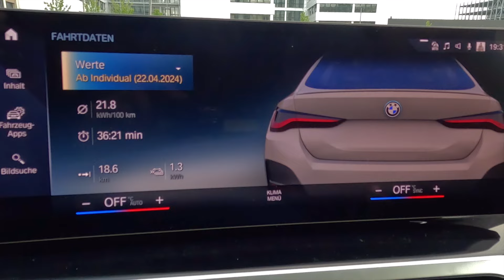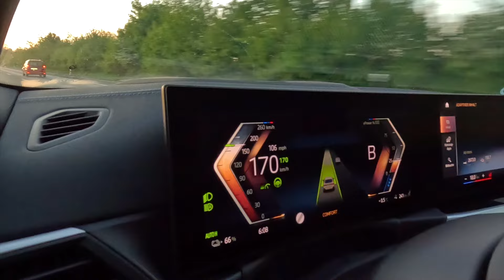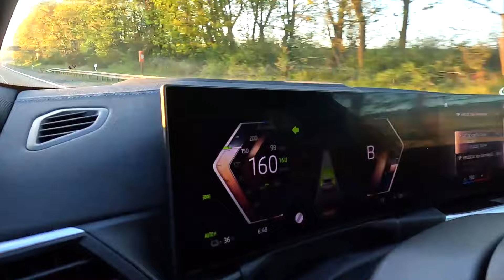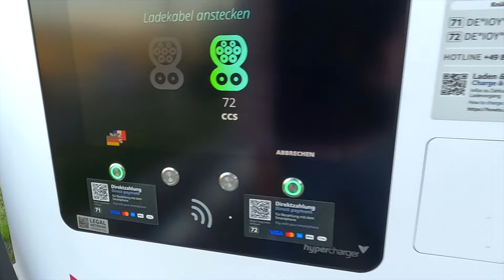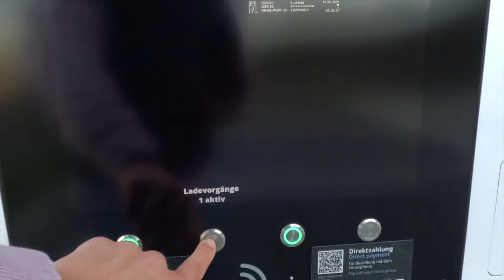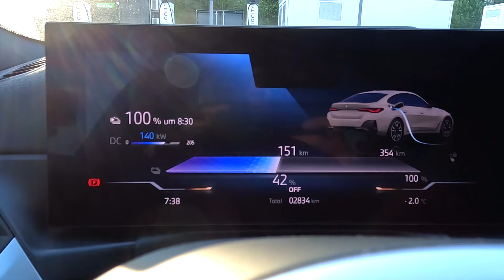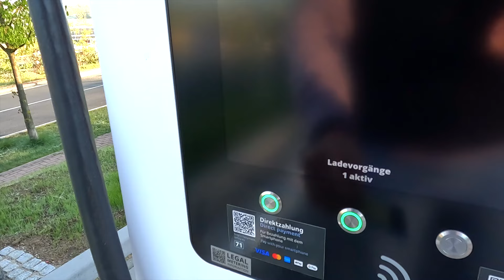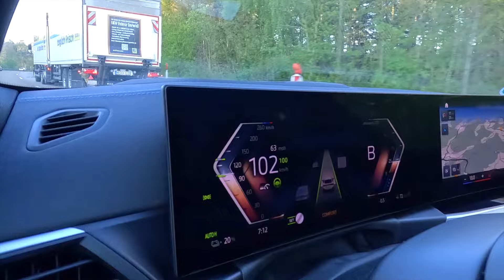BMW i4 M50: 700km quer durch Deutschland!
Willkommen zu einer spannenden Reise quer durch Deutschland im BMW i4 M50! Heute wirst du hautnah erleben, wie sich dieses kraftvolle Elektroauto über 700 km schlägt. Vom Start bis zum Ziel werden wir gemeinsam die Leistung, den Komfort und die Reichweite des i4 M50 auf die Probe stellen. Begleite mich auf dieser elektrisierenden Fahrt und entdecke, wie der BMW i4 M50 die Herausforderung meistert und was er auf langen Strecken wirklich drauf hat! 🚗⚡️🌍